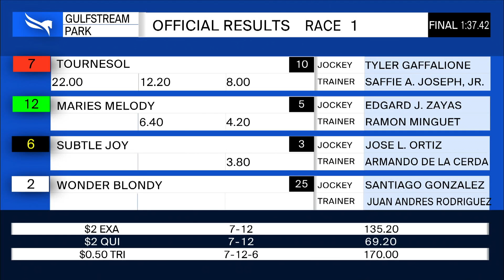Gulfstream Park January 20, 2020 Race 1